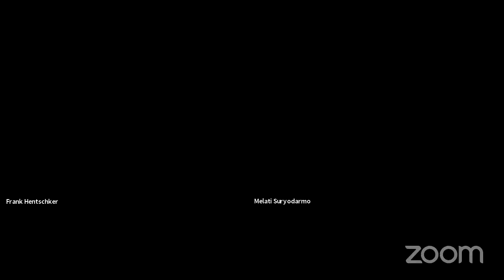SEGAL TALKS: Melati Suryodarmo (Indonesia)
Licestreamed on April 22, 2021

Melati Suryodarmo (b. 1969, Solo, Indonesia) after she was graduated from the International Relations and Politics Studies at Padjadjaran University, Bandung Indonesia she started studying arts at the Hochschule für Bildende Künste Braunscheweig, Germany with a Meisterschüler qualification in Performance Art. Her art practice is informed by Butoh, dance, culture studies and history, among others. Her work is the result of ongoing research in the movements of the body and its relationship to the self and the world. These are enshrined in photography, translated into choreographed dances, enacted in video or executed in live performance arts.

Along with her art practices, she has been working as director at “Studio Plesungan”, an artist’s run space where she curated programs such as annual Performance Art Laboratory and Undisclosed Territory, a performance art festival, Dance Laboratory Projects, and some other regular art education programs to empower sustainability in the art ecosystem.

Suryodarmo has presented her work in locations all over the world, including National Art Centre Tokyo, Japan; National Museum of Contemporary Art Korea, Seoul, South Korea; Kiasma, Helsinki, Finland; Queensland Art Gallery & Gallery of Modern Art, Queensland, Australia; DeSingel, Anwerp;  National Gallery of Australia, Canberra; Singapore Art Museum, Singapore, KunstWerke, Berlin among others. She has also participated in many international performance arts and dance festivals.